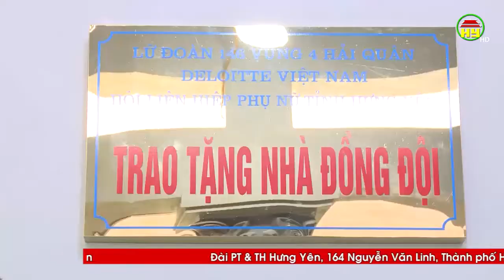Khánh thành nhà đồng đội cho gia đình liệt sỹ và chiến sĩ Trường Sa